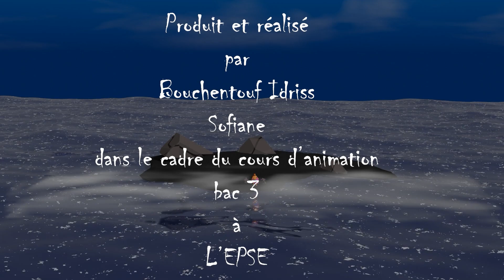L'île des âmes perdues - Animation 3D - Sofiane Bouchentouf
Animation 3D sonorisée.
Réalisation Sofiane Bouchentouf étudiant en 3ème Bachelier en infographie.

Rue du village, 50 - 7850 Marcq (Enghien)
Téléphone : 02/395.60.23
Mail: info(at)epse.be